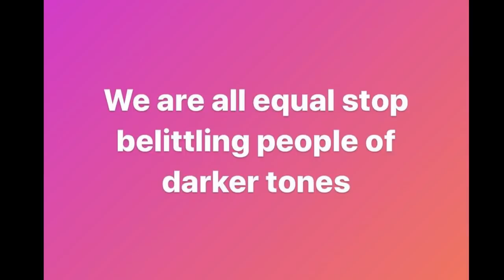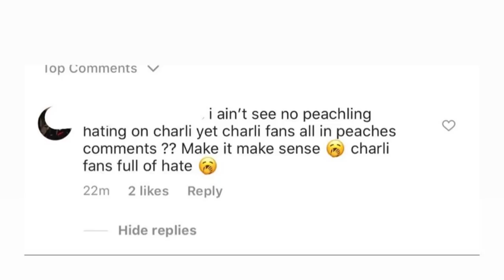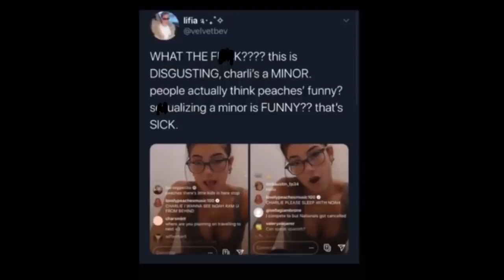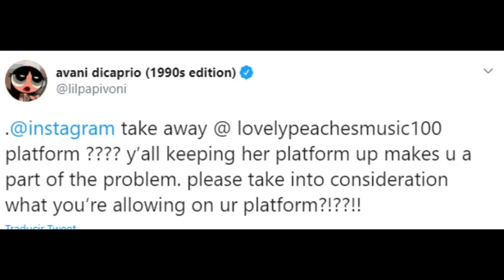Charli D'amelio VOLVIÓ .. Habla de PEACHES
Charli habla de Peaches